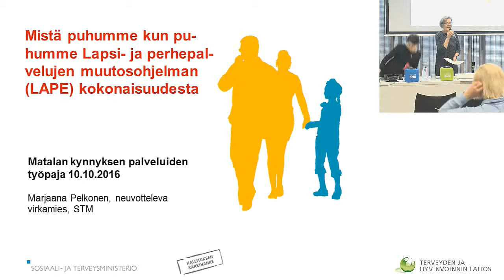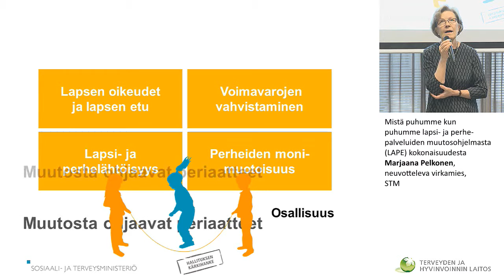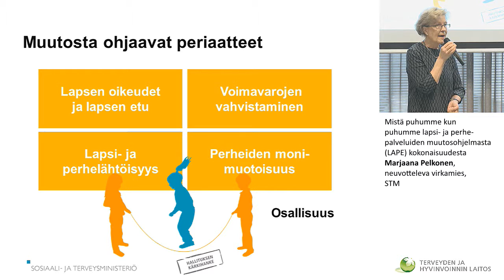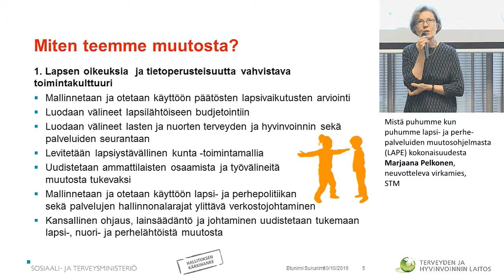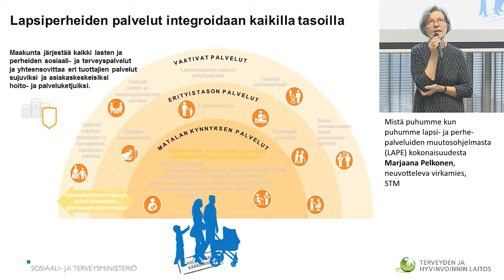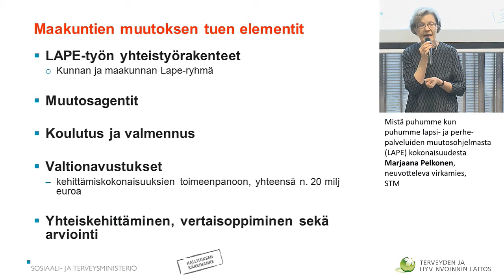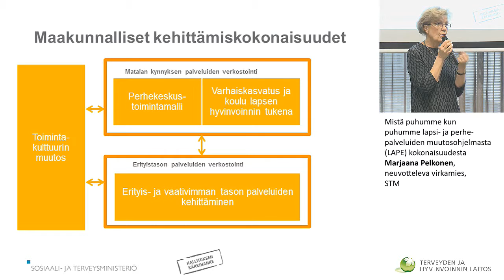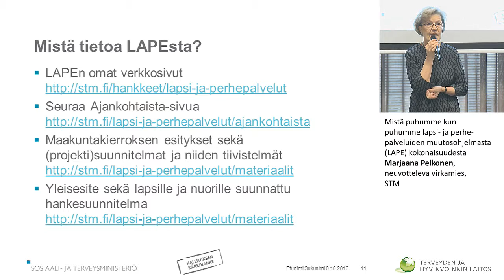Mistä puhumme kun puhumme lapsi- ja perhepalveluiden muutosohjelmasta (LAPE) kokonaisuudesta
Marjaana Pelkonen, neuvotteleva virkamies, STM